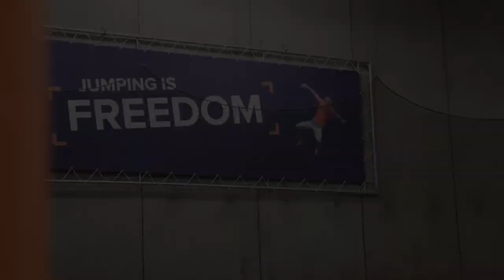Trampoline Park - FALLING 30 FEET!!!!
This is our first family vlog EVER featuring Kiley and we’re happy to share it with you.